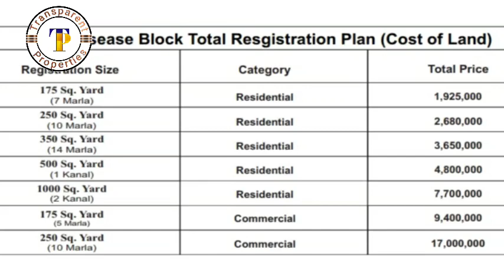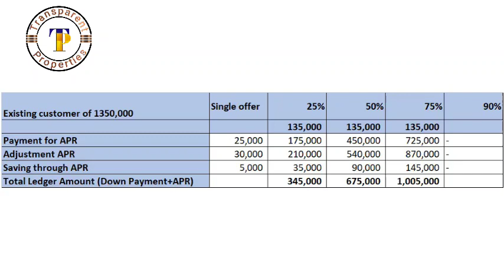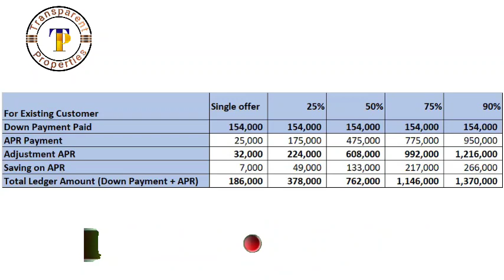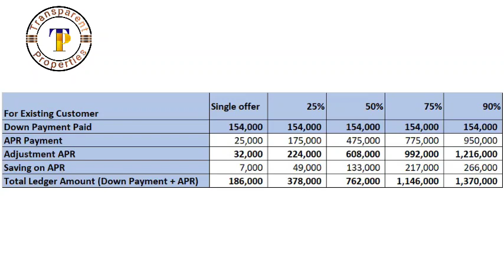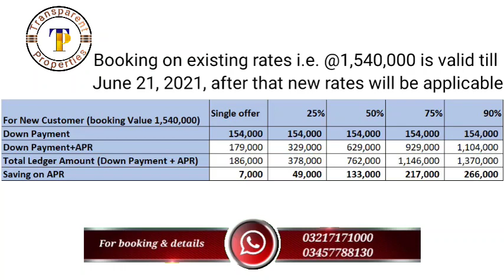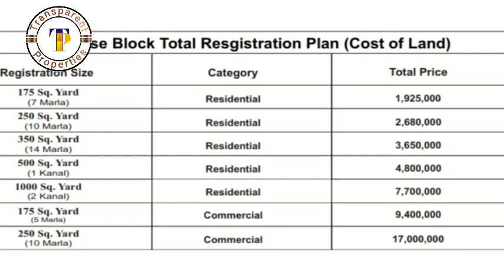blue world city islamabad | installment defaulter penalty || blue world city overseas block discount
In This video we will share Information About blue world city islamabad || installment defaulter penalty || blue world city overseas block discount

Islamabad
Rawalpindi
CDA
RDA
Transparent Properties